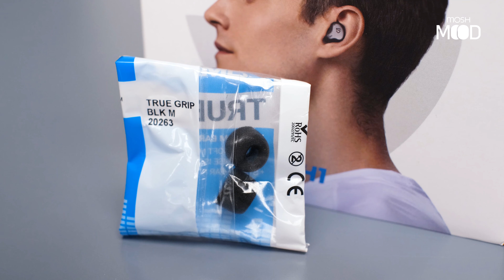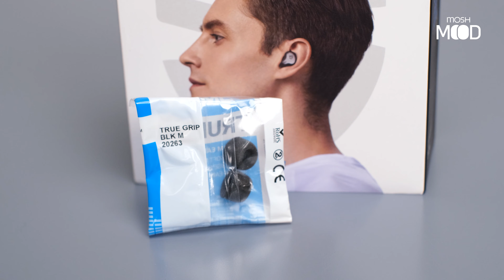SOUNDPEATS H1 Hybrid TWS Bluetooth Kulaklık İncelemesi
Bu hafta sizler için Soundpeats'in hibrit özelliğiyle donatılmış, uzun kullanım süresi ve doyurucu müzik performansına sahip H1 modelini inceledik. Tüm detaylar videoda, iyi seyirler dileriz...

00:00 Giriş
00:11 Kutu açılışı
02:13 İnceleme ve teknik özellikler
11:40 Fiyat/performans, karşılaştırma ve kapanış